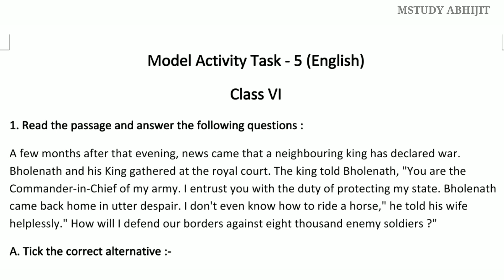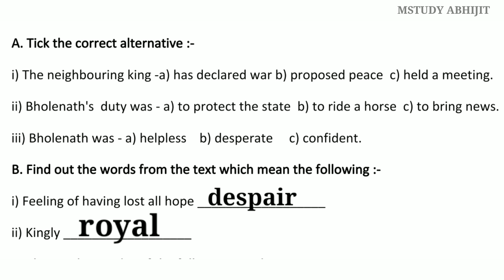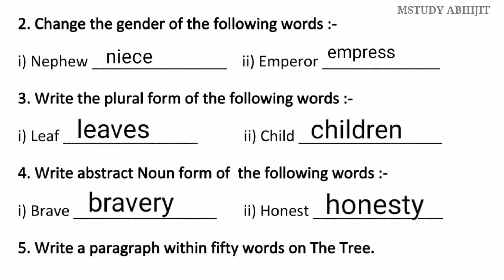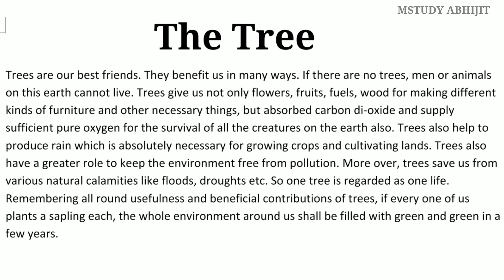Model Activity Task 5 Class VI English | MSTUDY ABHIJIT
Model Activity Task 5 Class VI English

In this video I am going to share Class VI English model activity task questions answer part 5.wbbse syllabus, banglar shiksha portal.

Model Activity Task - 5 (English)
Class VI
1. Read the passage and answer the following questions:
A few months after that evening, news came that a neighbouring king has declared war. Bholenath and his King gathered at the royal court. The king told Bholenath, "You are the Commander-in-Chief of my army. I entrust you with the duty of protecting my state. Bholenath came back home in utter despair. I don't even know how to ride a horse," he told his wife helplessly." How will defend our borders against eight thousand enemy soldiers ?"
A. Tick the correct alternative :
i) The neighbouring king -a) has declared war b) proposed peace c) held a meeting.
ii) h's duty was - a) to protect state b) to ride a c) to bring news.
ii) Bholenath was-a) helpless b) desperate c) confident.
B. Find out the words from the text which mean the following
i) Feeling of having lost all hope
ii) Kingly
2. Change the gender of the following words :
i) Nephew
ii) Emperor
3. Write the plural form of the following words :
i) Leaf
ii) Child
4. Write abstract Noun form of the following words :
i) Brave
ii) Honest
5. Write a paragraph within fifty words on The Tree.

MSTUDY ABHIJIT
Abhijit Maity